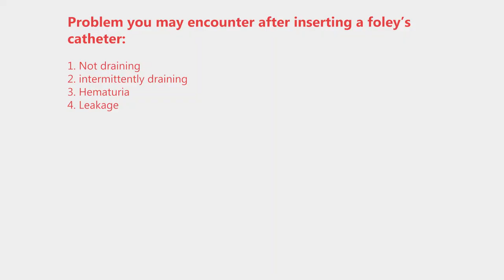ICU crash course- 37: Troubleshooting post foley's catheter insertion problems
We discuss the possible problem we may encounter after inserting a foley's catheter, like not draining, intermittent draining, hematuria, and leakage